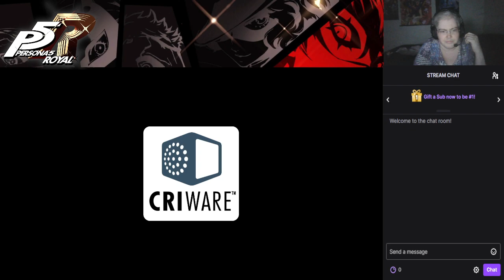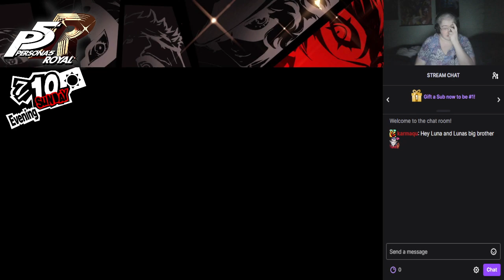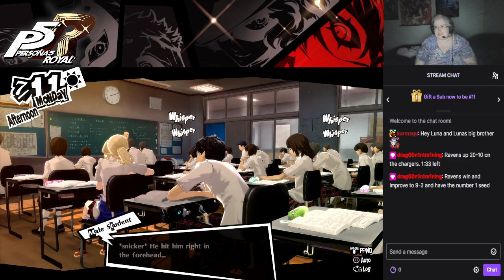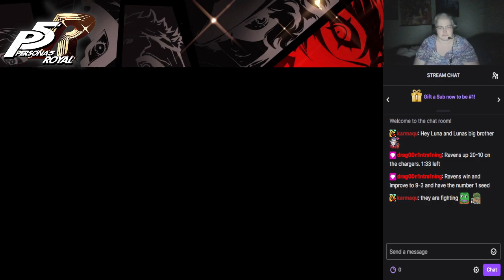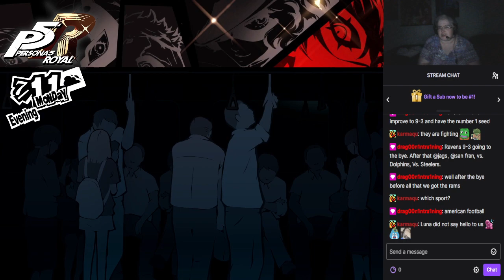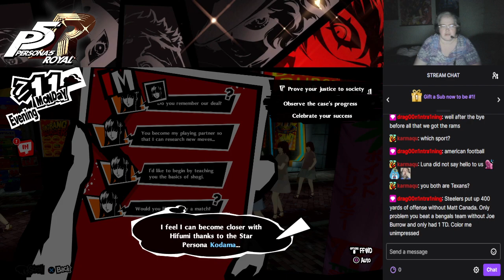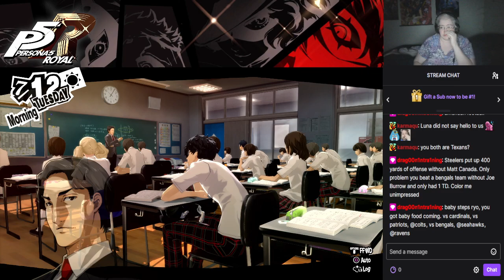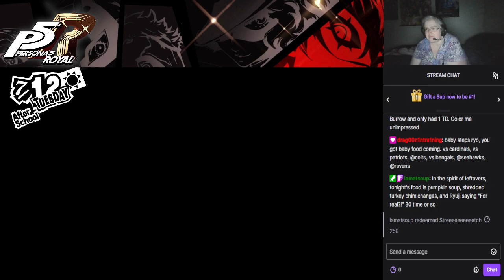Persona 5 Royal w/ Ryo Maverick - Part 64